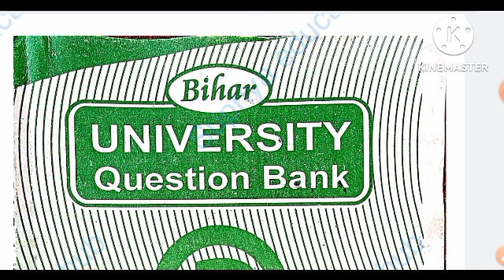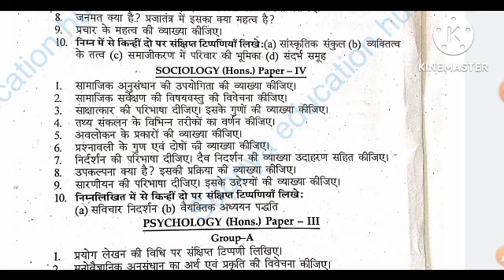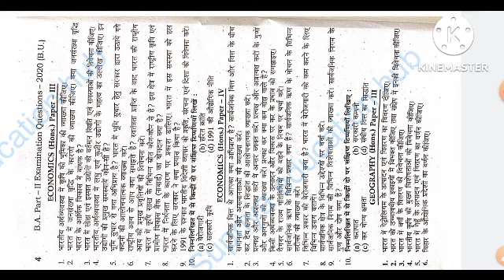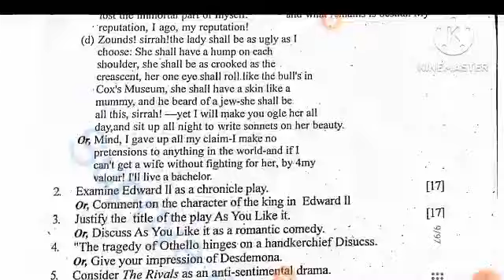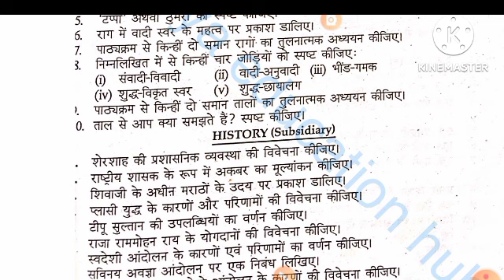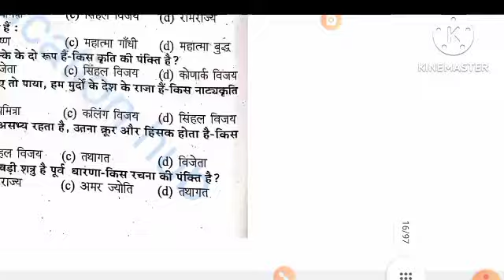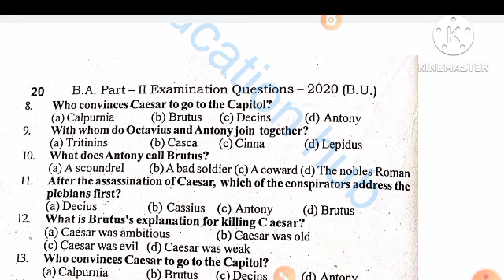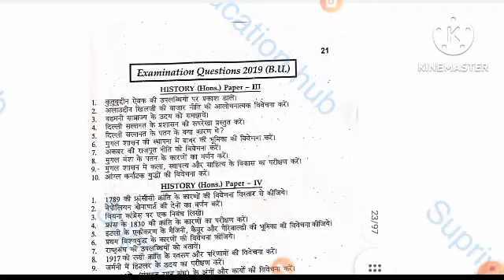B. A. part 2||Arts question bank||All subject||2020 question paper||Bihar university question bank